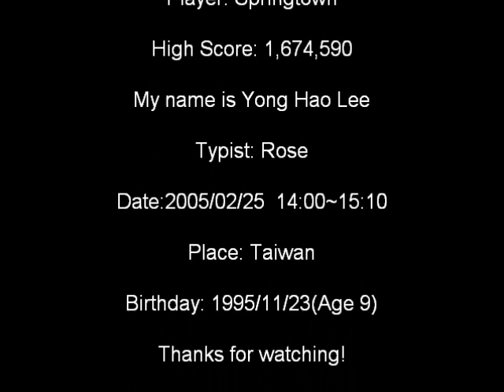20050225 Platypus Level 4B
Platypus last Area